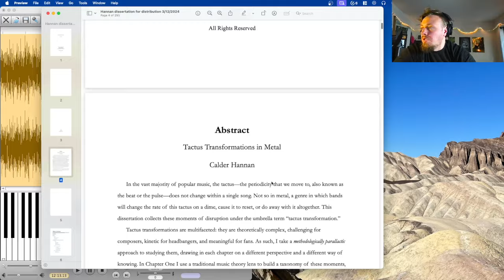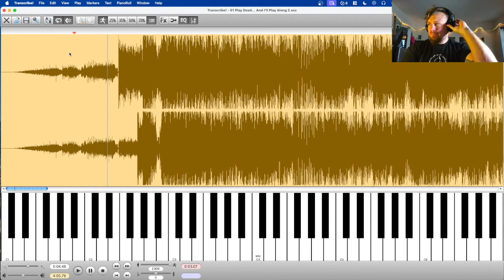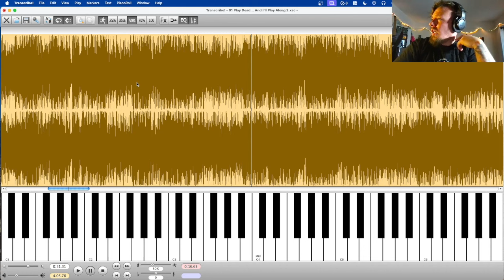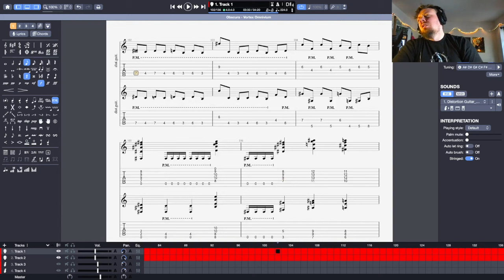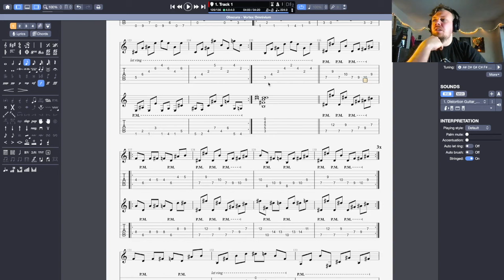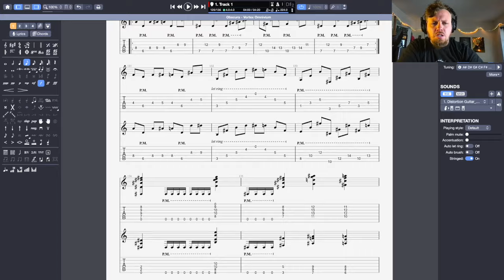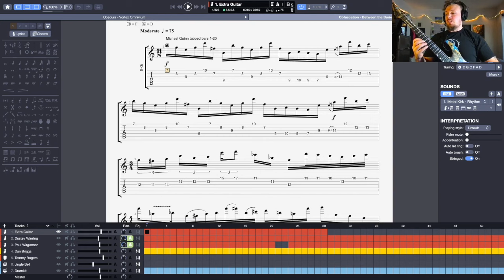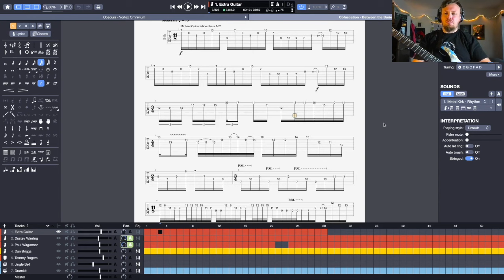Rapid Fire Riffs 9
Remember me?

0:00 - Updates
7:42 - Ion Dissonance "Play Dead and I'll Play Along"
22:35 - Obscura "Vortex Omnivium"
40:10 - Don Caballero "Bringing in the Groceries at 138 BPM"
48:45 - BTBAM "Obfuscation"
58:28 - BTBAM "White Walls"

My website, which has all my videos and academic work nicely organized